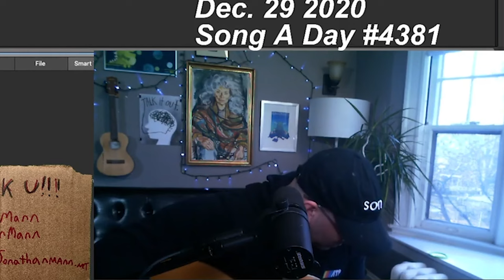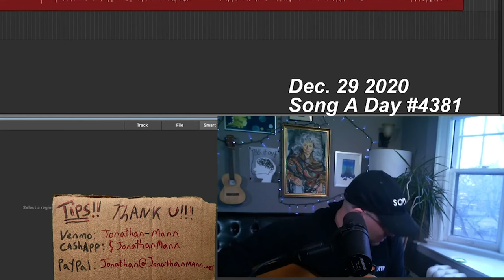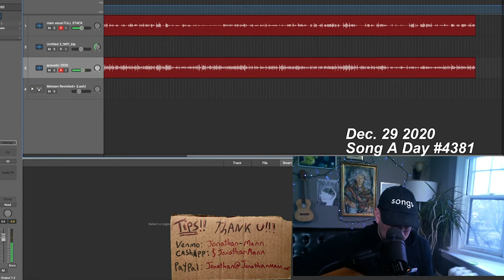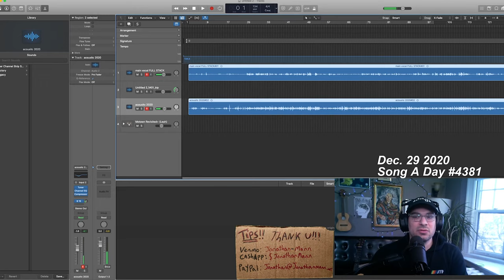Alpha Centauri (improvised) | Song A Day #4381